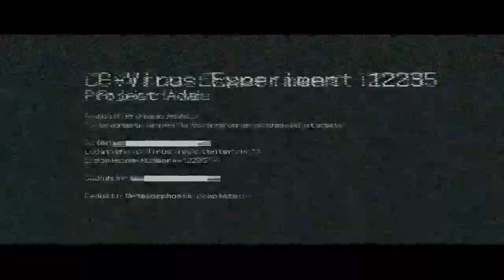VCCS Plays Resident Evil 6 -#42- Gemini